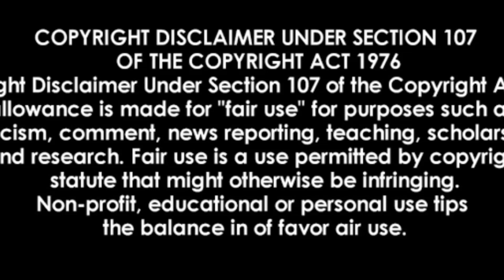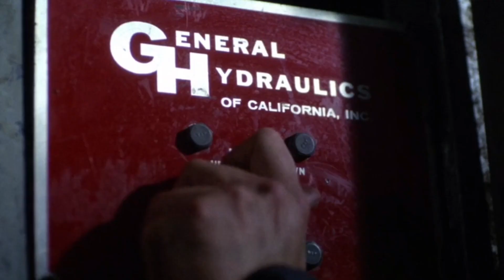INTRUDER (1989) FULL HORROR SLASHER MOVIE EXPLAINED IN HINDI | UNSOLVED MYSTERIES HINDI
🎵 Track Info:

Title: Trick or Treat (instrumental) by RYYZN

wrong turn